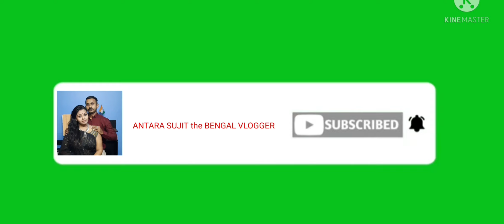||Digha Tour||Digha Vlog||Day 2||দীঘা তে দ্বিতীয় দিনে আমরা সারাদিন কি করলাম আর কোথায় গেলাম||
Digha
Digha hotel
cheapest hotel at rs 250
Digha Udaipur sea Beach
Best hotel in digha
budget hotel in digha
Digha hotel price list
digha samudra
digha tour
new digha
digha sea beach
digha beach
digha tour guide
old digha
digha mohona
digha train
digha bus
digha budget trip
top 10 hotels in digha
mandarmani tour
digha sea food
digha
bangla vlog
digha trip
digha tour plan
digha budget trip
digha hotels
new digha
digha bus
digha mohona fish market
digha latest update
digha latest news
digha new covid rules
kolkata to digha
digha samudra
digha sea beach kolkata
digha sea
digha sea beach market
digha sea beach fish fry
digha sea beach hotel price
digha sightseeing
digha side scene
digha site scene
digha side scene 2022
digha side scene 2023
digha side sine
digha sightseeing 2023
digha vlog
digha vlog in bengali
digha vlog bangla
digha vlog couple
digha family vlog
digha tour
digha tourist spot
digha tourist